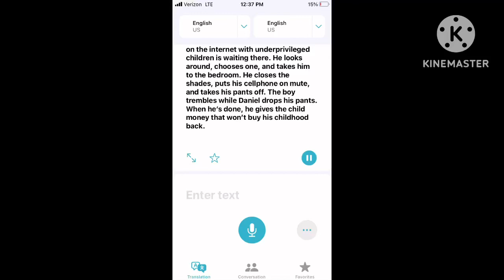Psa remake: Daniel by unicef